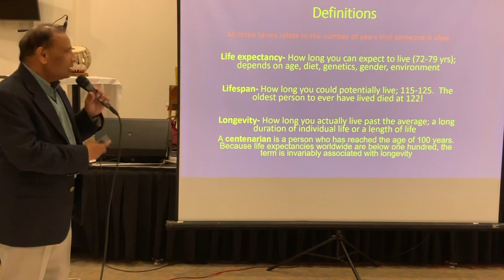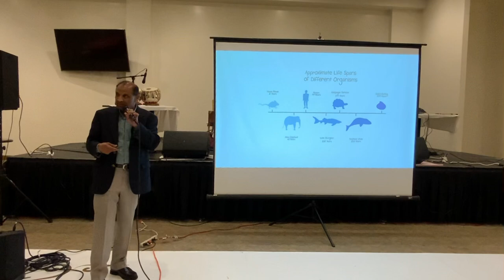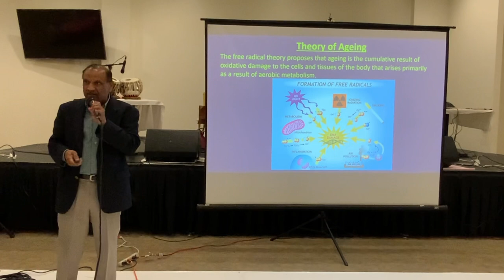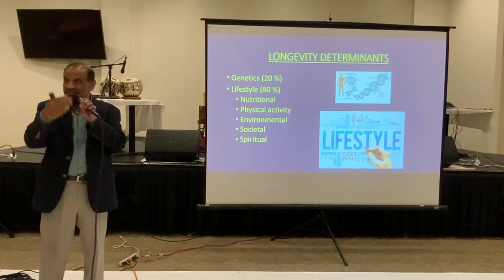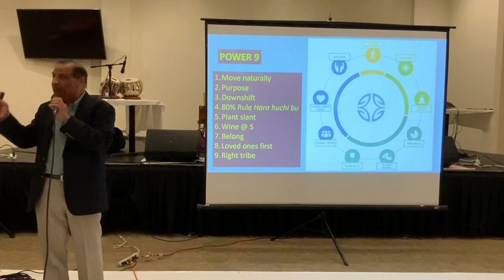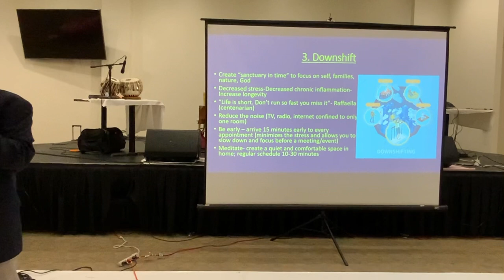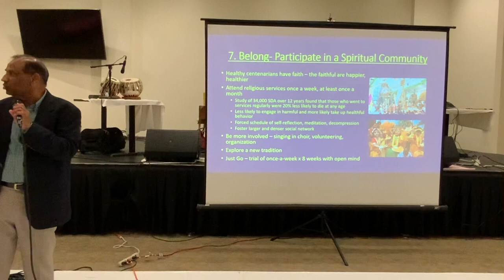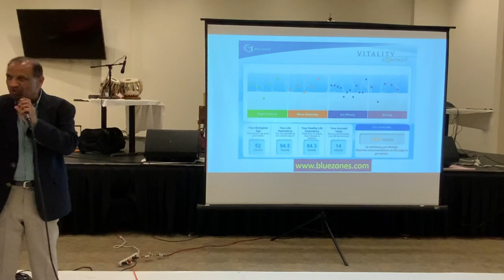Live Longer, Better- Longevity tips from Blue Zones. ISCOPI Meeting May 19,2023 Manoj Shah, MD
Live Longer, Better- Longevity tips from Blue Zones.  ISCOPI meeting May 19,2023; Manoj Shah